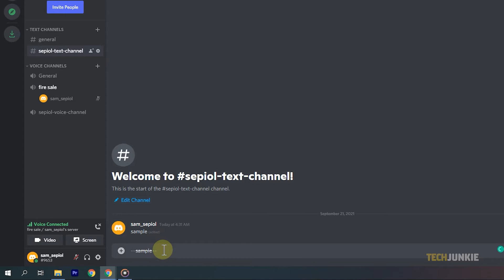How To Cross Out or Strike Through Text in Discord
Not only is Discord is a great app for streaming and video calls, but it also gives a lot of freedom in customizing your chat messages. For instance, you can easily add a strikethrough or a cross out mark on your text before sending it.

Another Rainy Day - Vibez.